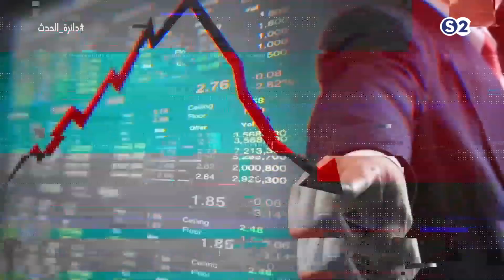الجبهة الوطنية للتغير أين تقف اليوم؟ - دائرة الحدث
انتقلت سودانية ٢٤ مع عدد من القنوات الى قمر عربسات  على الترددات  :
12523 رأسي- 12034 أفقي معدل ترميز
27500

الثلاثاء 1-1-2019
تقديم :
راشد نبأ
ـــــــــــــــــــــــــــــــــــــــــــــــــــــــــــــ

ـــــــــــــــــــــــــــــــــــــــــــــــــــــــــــــ

اقوى البرامج الخاصة بالقناة :

ـــــــــــــــــــــــــــــــــــــــــــــــــــــــــــــ

سودانية 24 في رمضان :

ـــــــــــــــــــــــــــــــــــــــــــــــــــــــــــــ

ـــــــــــــــــــــــــــــــــــــــــــــــــــــــــــــ